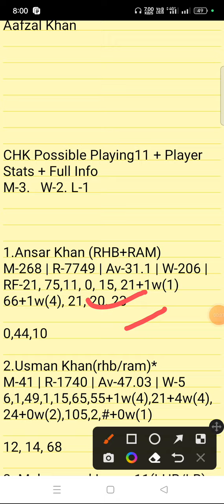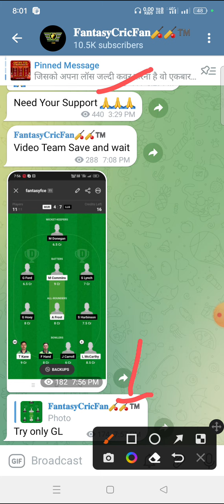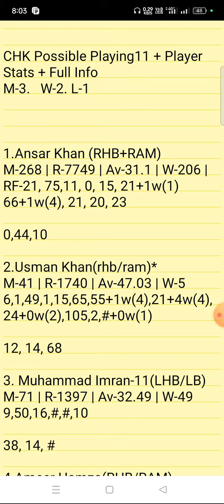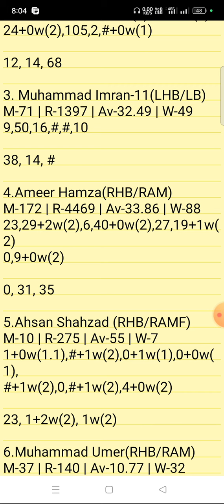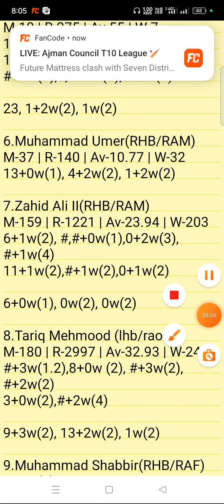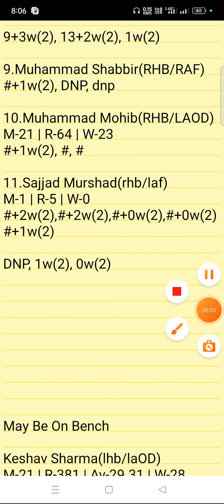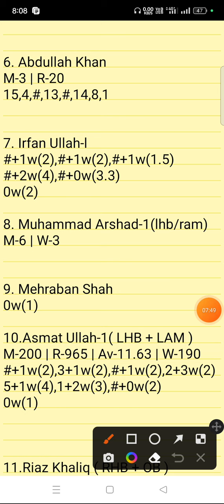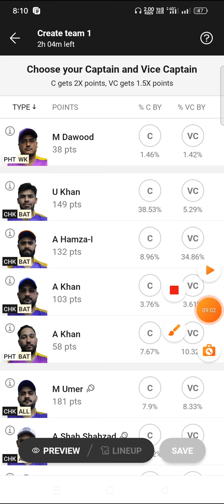PHT vs CHK Dream11 Prediction | pht vs chk dream11 gl team |pht vs chk dream11 t10match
pht vs chk linup.